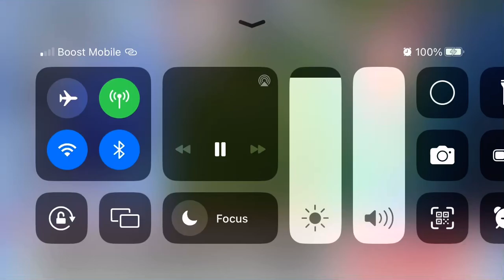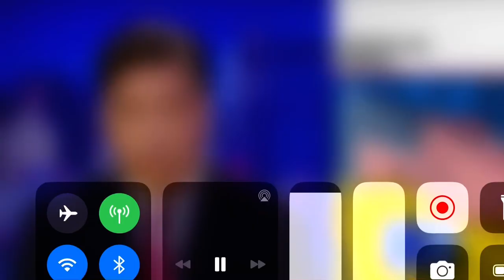SUSPECT ACCUSED OF STEALING $25K IN JEWELRY